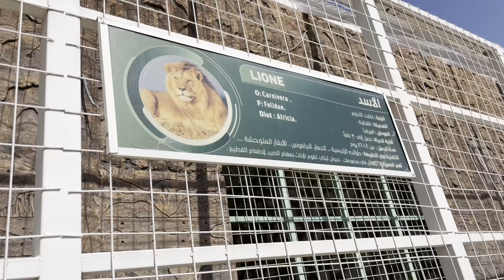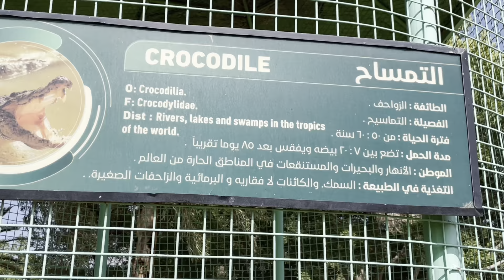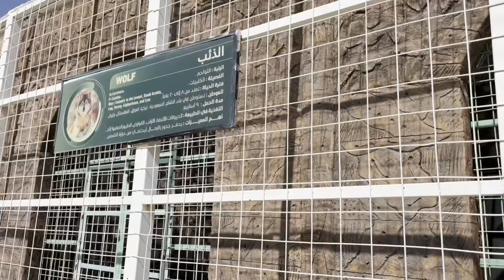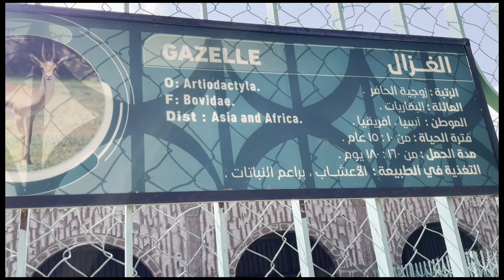Taif Vlog Part.3 | Last part